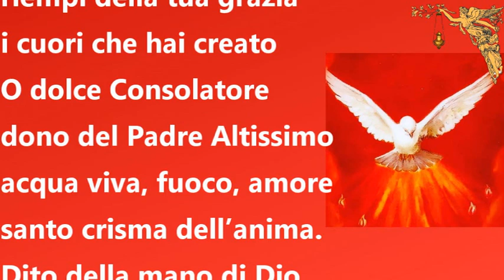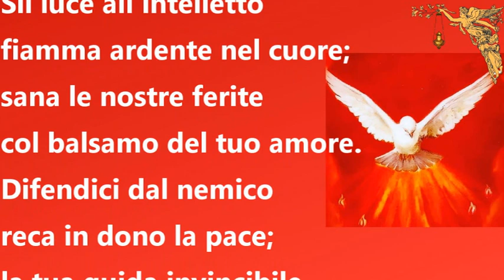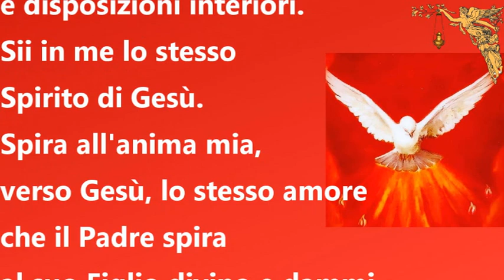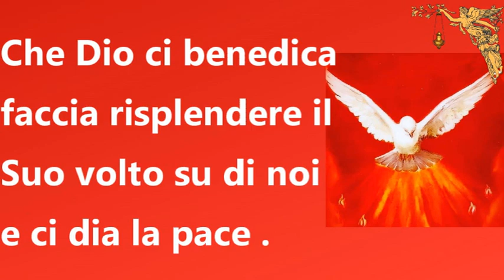🔴Novena allo Spirito Santo 8° Giorno 🙏🙏🙏💖